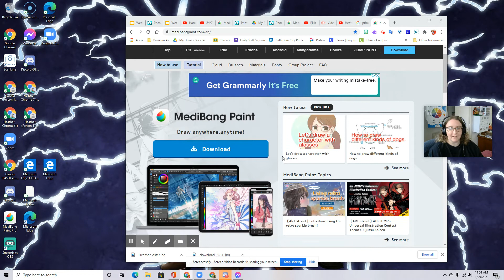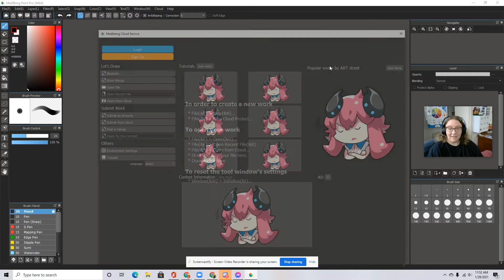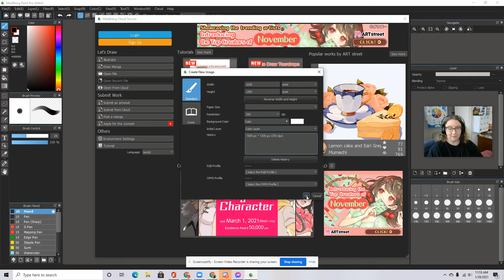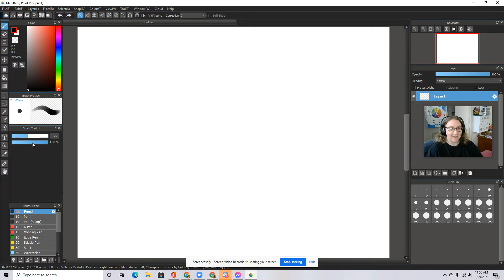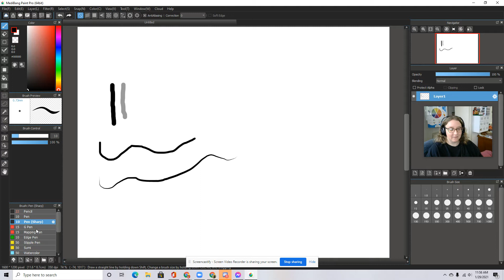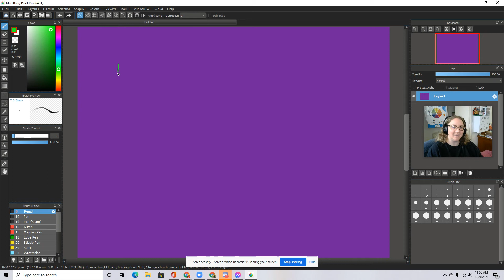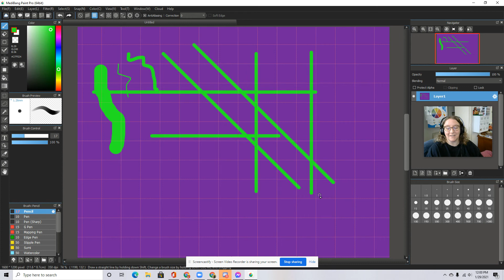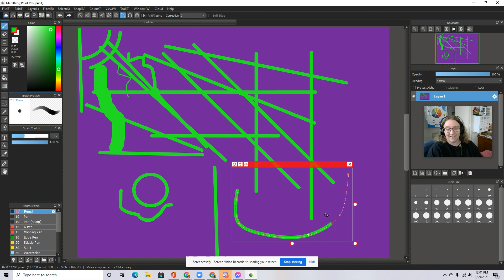Medibang Paint Introduction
How to find and download Medibang Paint, and an introduction to the Brush tool and Guidelines.

Cómo encontrar y descargar Medibang Paint, y una introducción a la herramienta Pincel y las Pautas.